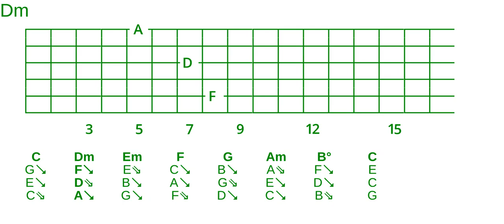Goodchord major cycle 2 open triad voicing set -135-